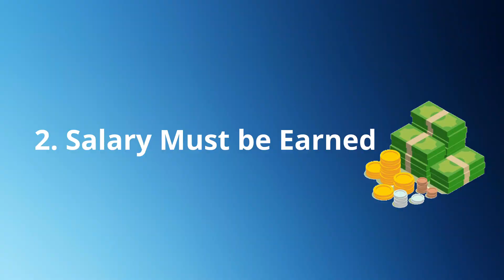Reality of Working in Tech | What They Don’t Tell You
Here’s what they don’t tell you about working in Tech

 1. Coursera beginner cloud courses
 2.  IT foundations course/ certification
 3. ZTM - learning platform
 4. Cybersecurity foundation courses
 5. Scripting/automation- Powershell/Terraform courses

TIMESTAMPS: